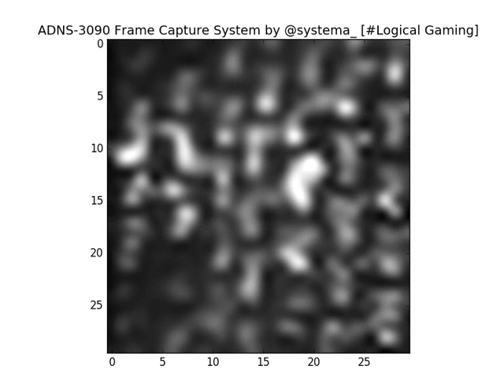SteelSeries DeX ADNS-3090 FrameCapture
Interpolation=Lanczos Filter